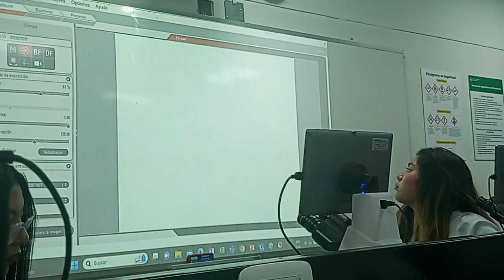EMBRIOLOGIA PRACTICA 5 03